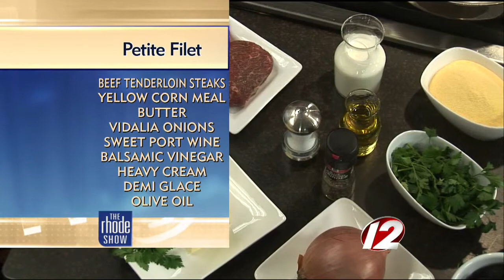In The Kitchen: Petite Filet with Sweet Onion Port Sauce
Today on the Rhode Show we learned how to make Petite Filet with Sweet Onion Port Sauce with Chef Shane Caledonia of The Bradford.